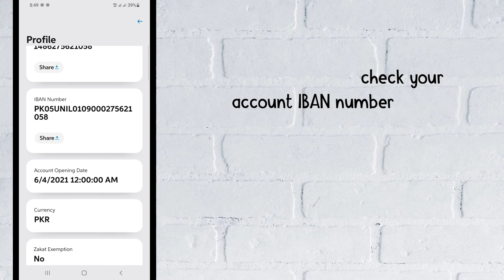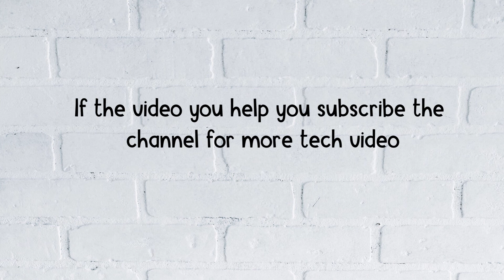How to Check account IBAN number of UBL Digital app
In this video, you will learn how to copy and check your IBAN number in the Digital mobile app, After watching this video you will be able to check your IBAN number on your UBL digital mobile app.